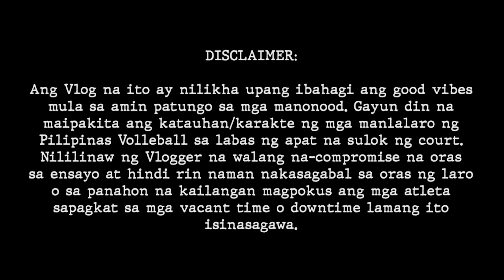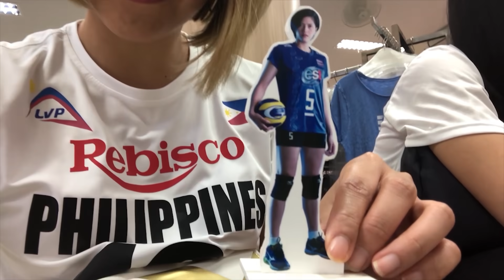VLOGgalag sa AVC Thailand Part 4